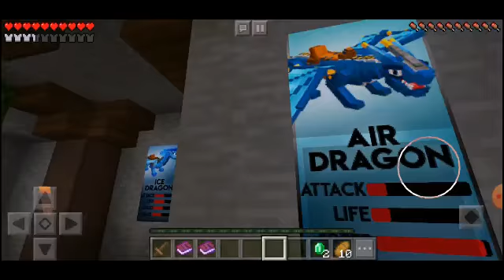February 15, 2020